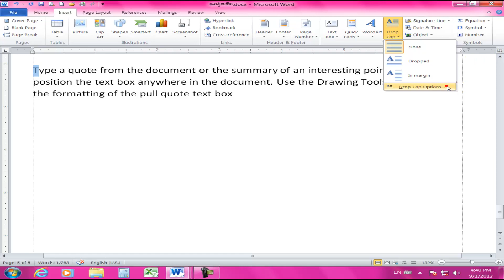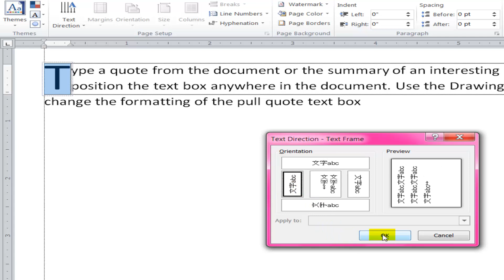41 Text Direction